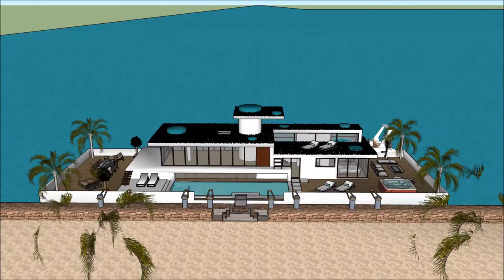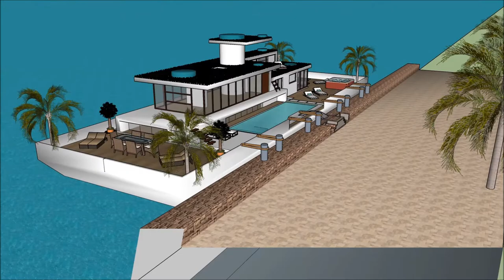Rumah apung terapung banyuwangi air Sketchup modern rumah minimalis dunia arsitektur belanda youtube